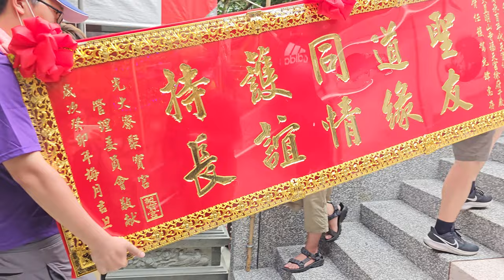【三重紫微民俗藝術團-神將團＆大直明山寺福天宮-玄天上帝,列位尊神 聖駕】~112光大寮聚寶宮蕭府太傅北狩大直遶境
台北碧樂社-北管＆三重紫微民俗藝術團-神將團＆大直明山寺福天宮-玄天上帝,列位尊神 聖駕 (0:00)過境 下塔悠鎮安宮 (10:20)入 大直明山寺福天宮